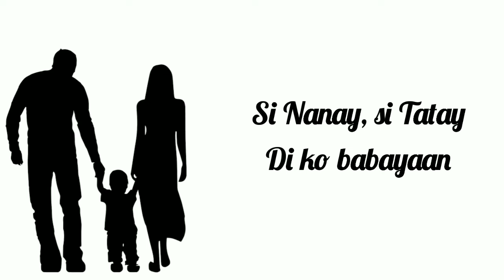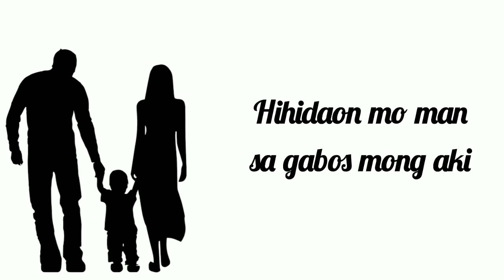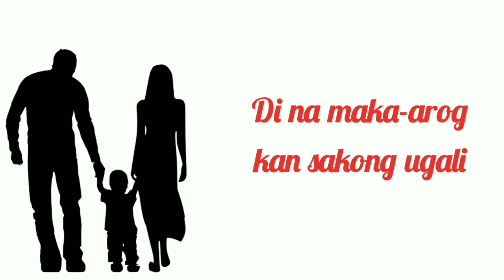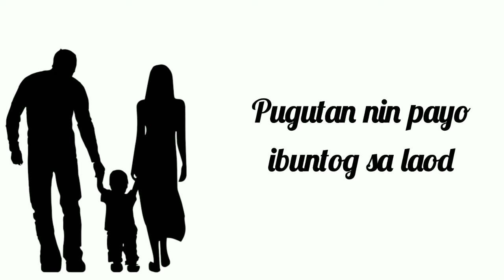SI NANAY SI TATAY (Bikol Song)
*SONG DETAILS*
Song Title: SI NANAY SI TATAY
Singer: Mabuhay Singers
Language: Central Bikol